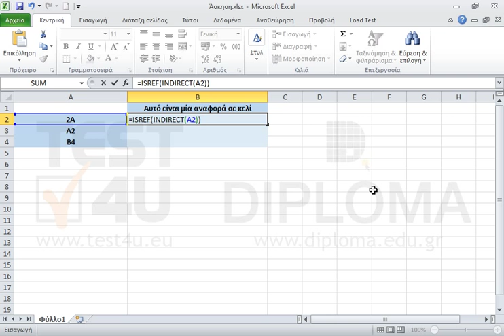Στα κελιά B2:B4 εισάγετε την κατάλληλη συνάρτηση που να επιστρέφει TRUE (ΑΛΗΘΕΣ) αν το...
Στα κελιά B2:B4 εισάγετε την κατάλληλη συνάρτηση που να επιστρέφει TRUE (ΑΛΗΘΕΣ) αν το αντίστοιχο κελί της στήλης Α είναι αναφορά σε κελί.